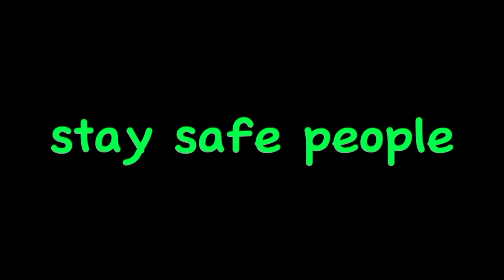house of the boys season 4:episode 3 messed up